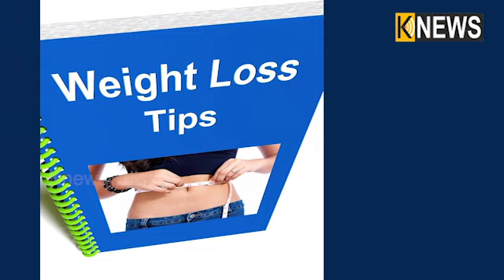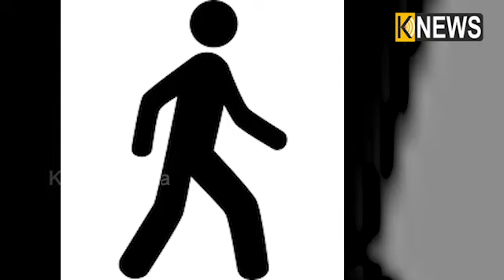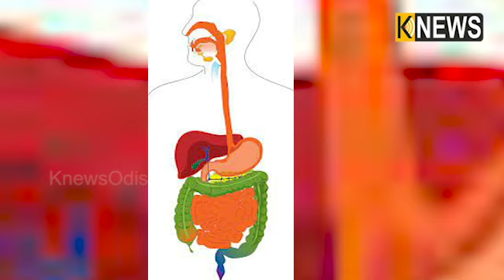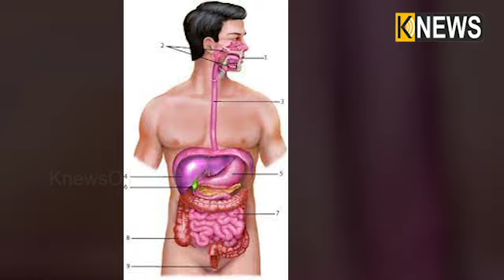ପେଟ ସମ୍ବନ୍ଧୀୟ ସମସ୍ୟାକୁ ଏଡାଇପାରିବେ, ଜାଣନ୍ତୁ କେମିତି ? ||Knews Odisha